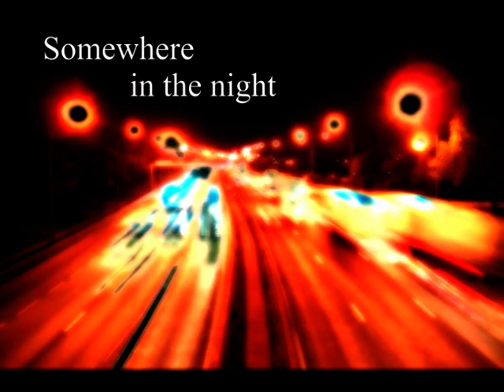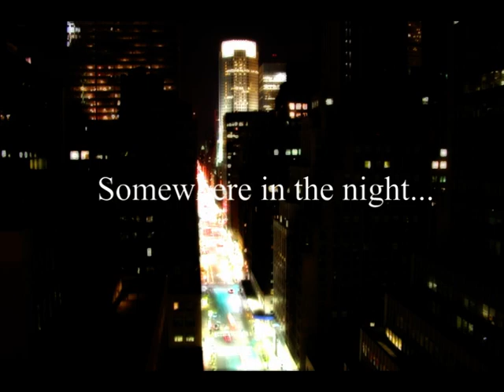STEREO - Somewhere in the night (edit) - 1982 Minimal Wave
After the return of the band  in 2014 with "Back to somewhere", STEREO in SOLO is Thierry Noritop's first solo album, one of the two members of the French band. The album "Somewhere out there" is available on CD & Digital.
STEREO web pages including the links to buy the CD & LP + the Digital links to download.